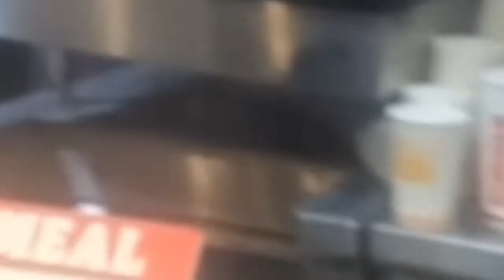How Ninang Loves us ❤️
This video shows how our ninang loves us and also how we love her 💯❤️